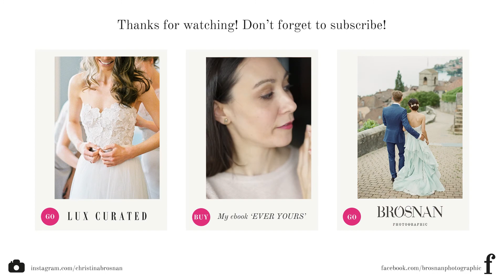Insider Wedding Tip!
Worried you won't have enough time for wedding portraits on your wedding day? Don't worry! Here's a little industry secret that will give you extra time.

Named 'Wedding Photographer of the Year', included on a list of the 'Best Wedding Photographer's in the World',  Author of wedding advice book 'Ever Yours', Christina is passionate about the wedding industry and has been featured worldwide.